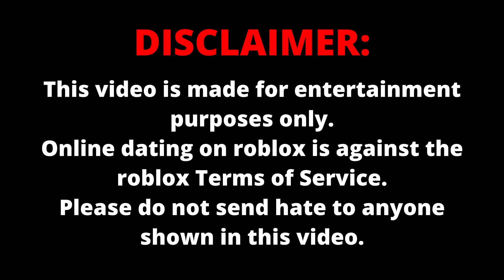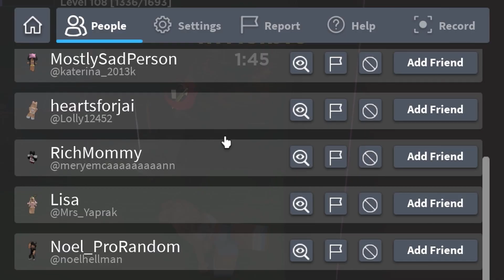Online Daters in Evade | Roblox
I found 4 funny online daters in roblox Evade.